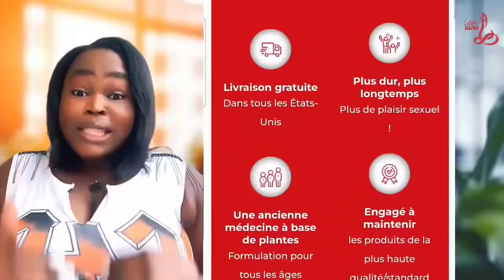Michel Martelly Sou Wout pran bwa kale, Sendomeng imilye mouche a